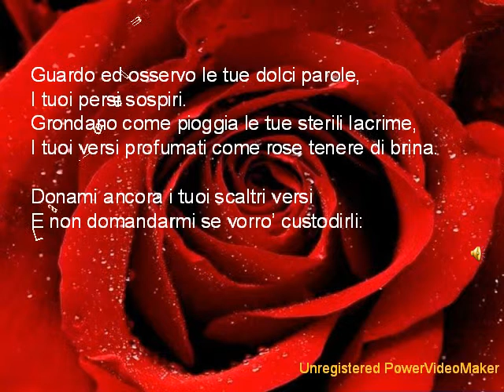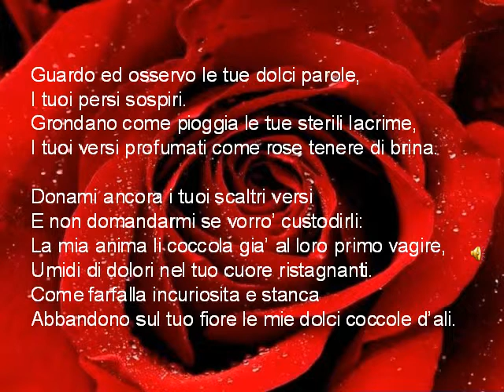3 07 Per Gigi wmv